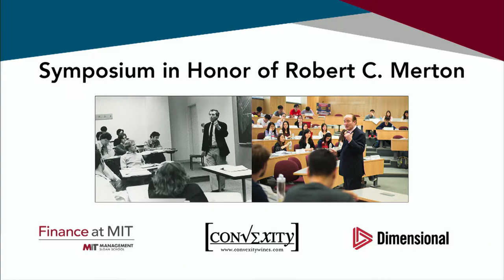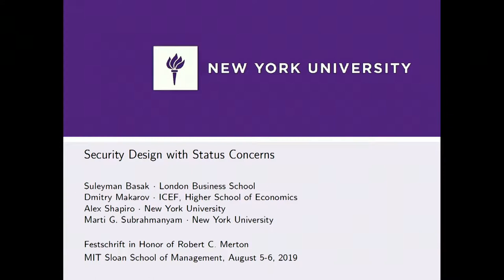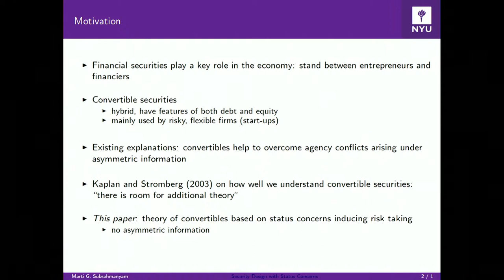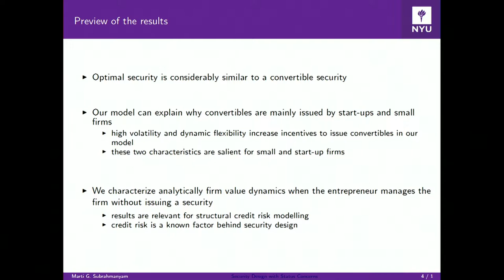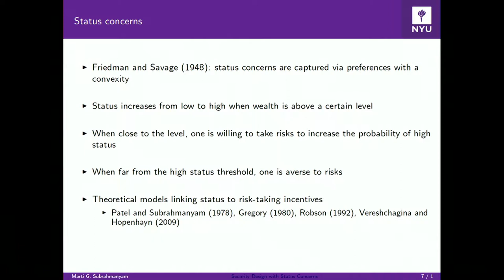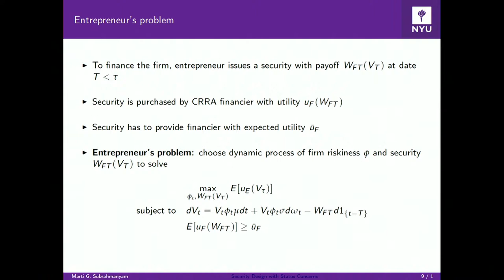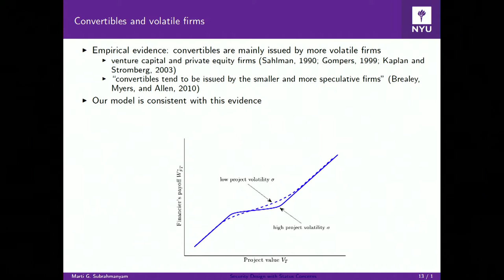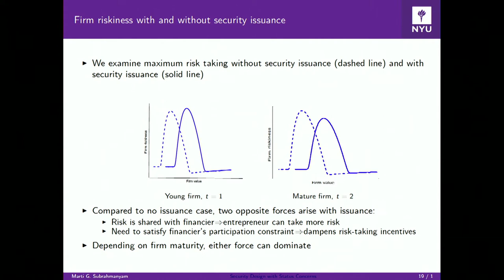Symposium in Honor of Robert C. Merton - Day 2: Marti Subrahmanyam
Security Design with Status Concerns by Marti Subrahmanyam

Symposium in Honor of Robert C. Merton, PhD ’70

MIT Sloan School of Management
50 Memorial Drive | Cambridge, MA

Colleagues, family, and friends of Robert C. Merton gathered in honor of his 75th birthday to present academic papers that reflect the impact of his scholarly work, both past and present.

Robert C. Merton is the School of Management Distinguished Professor of Finance at the Massachusetts Institute of Technology, and the John and Natty McArthur University Professor Emeritus at Harvard University. Merton received the Alfred Nobel Memorial Prize in Economic Sciences in 1997 for a new method to determine the value of derivatives. His research focuses on finance theory, including lifecycle and retirement finance, optimal portfolio selection, capital asset pricing, pricing of derivative securities, credit risk, loan guarantees, financial innovation, the dynamics of institutional change, and improving the methods of measuring and managing macro-financial systemic risk. He is currently resident scientist at Dimensional Holdings, Inc., where he is the creator of Target Retirement Solution, a global integrated retirement-funding solution system.